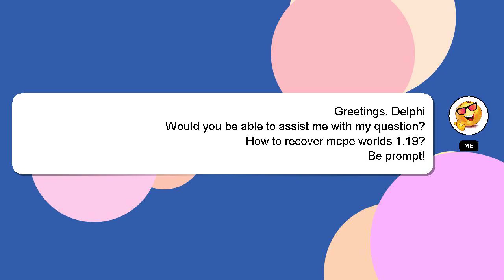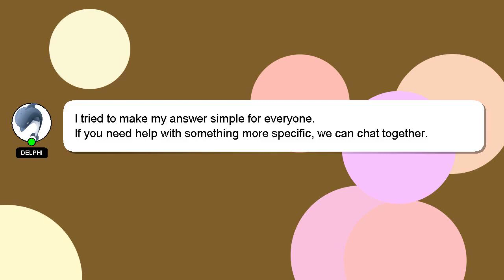How to recover mcpe worlds 119?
Allow me to introduce myself briefly, Hello, I am Delphi. Let me help you with your questions. - How to recover mcpe worlds 119?

I am available to answer your more detailed queries via comments or chat. I will express my appreciation for your answer by 'hearting' it.

*2 What we are experimenting :*